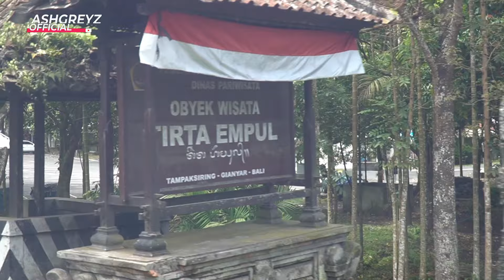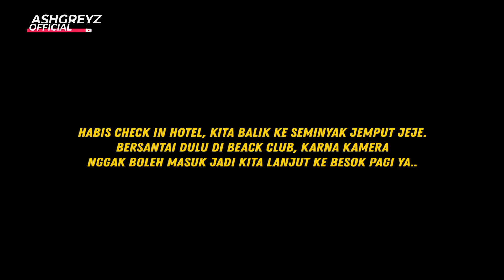PERTAMA KALI MELUKAT DI TIRTA EMPUL DAN COBAIN AFTERNOON TEA WITH JEJE